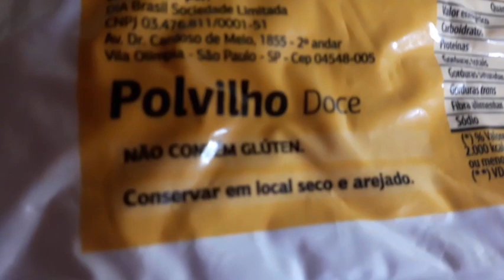BOLO PÃO DE QUEIJO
📍1XICARA DE LEITE
📍3 OVOS
📍3 XÍCARAS DE POLVILHO DOCE
📍200GR  DE QUEIJO RALADO

           🌺   BATER TUDO NO LIQUIDIFICADOR

   🌺 ASSAR EM FORNO PREAQUECIDO 180GRAU  ATÉ DOURAR

   LINKS DO BOLO DE FUBÁ

LINK DO PÃO CASEIRO

🤝  DEIXA UM COMENTÁRIO OQUE VOCÊ ACHOU DAS DICAS DE HJ

OBRIGADO A TODOS PELO APOIO E CARINHO
DEUS ABENÇOE SUA VIDA, SEUS SONHOS 🙏💞💕